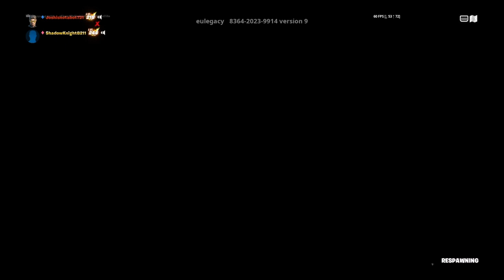Pretending to be Iron Man (Fortnite)